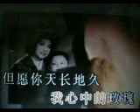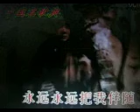心中的玫瑰(泪痕插曲）【WX】（甫人-李谷一）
采用网络《心中的玫瑰(电影泪痕插曲）》李谷一演唱视频，甫人改编加入重唱，重新录制而成。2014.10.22